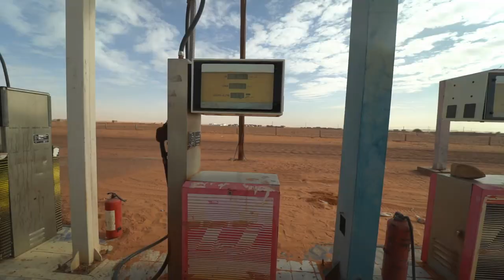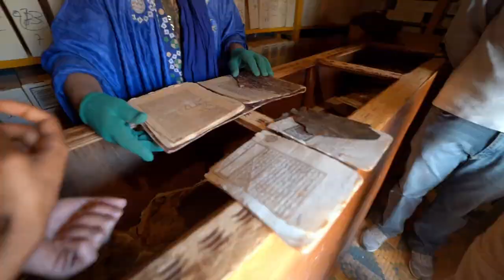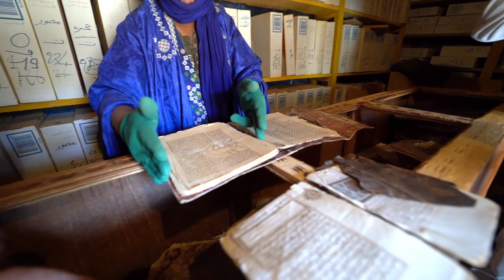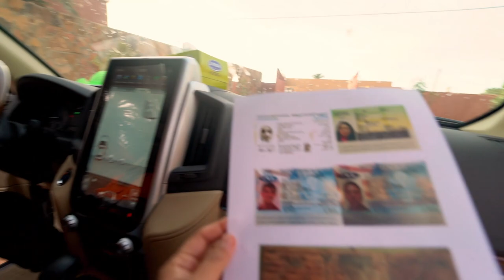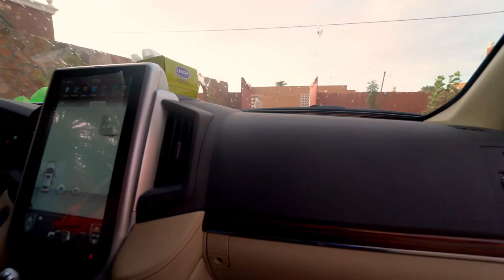Mauritania- The hidden gem of Africa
Travelling through one of the least visited countries in the world and meeting beautiful people along the way.